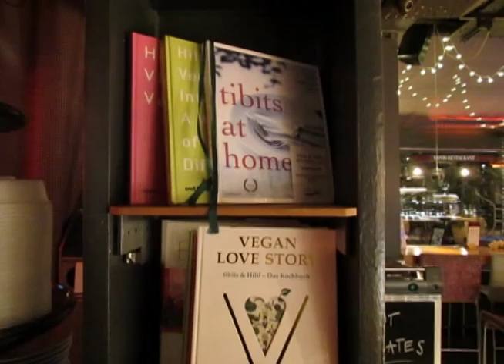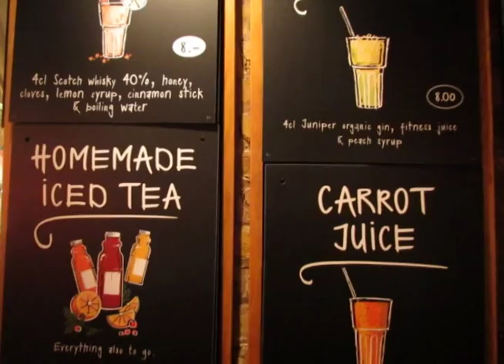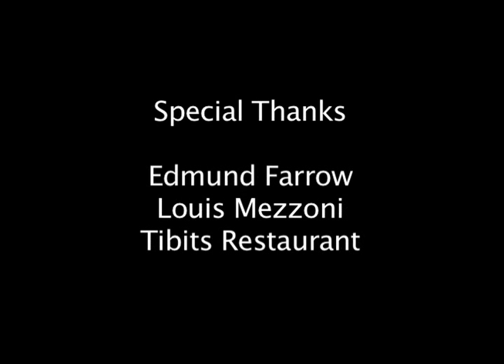Joy becomes vegan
As part of Veganuary 2015 campaign, Joy Ogude tries out being vegan, but will she like it?

Produced, directed & edited by Aida Fatemi